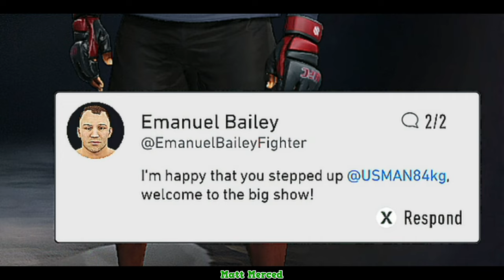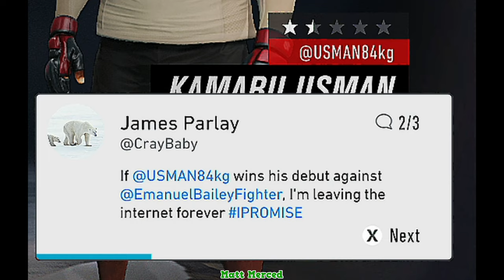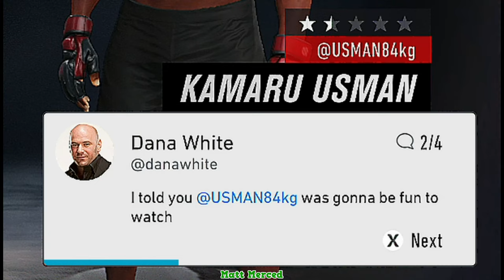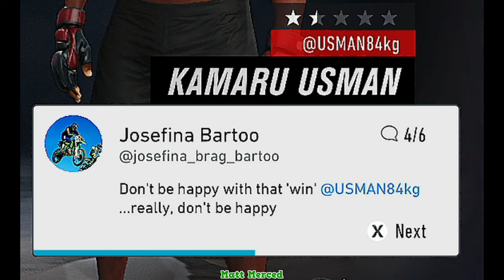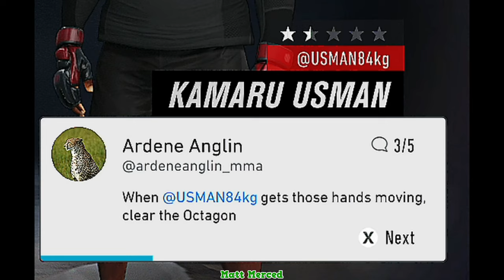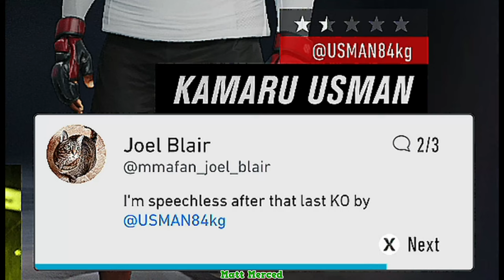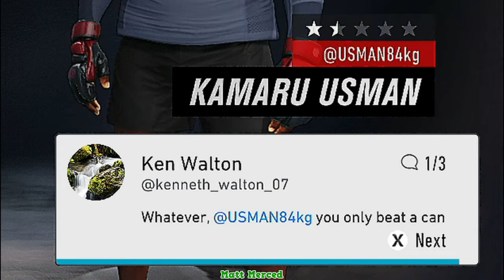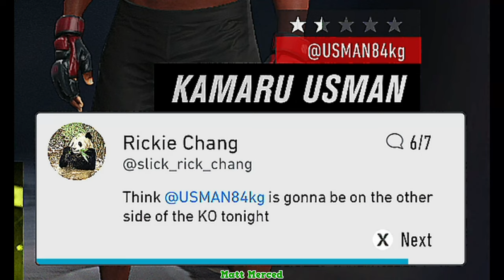The Nigerian Nightmare : Kamaru Usman UFC 4 Career Mode : Part 1 : UFC 4 Career Mode (Xbox One)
Alright Man So I Made A Poll Right Before UFC 261, That The Winner Of That Fight Would Get Their Own UFC 4 Career. Man, Let Me Tell You, Kamaru Usman Really Is A Problem. Do Y'all Think We Are Seeing One Of The Best UFC Legacies Unfold In Usman. What Y'all Think !? Either Way Welcome Back To The Channel And Welcome Back To A Brand New Series. Welcome To Episode Number 1 of Kamaru Usman's UFC 4 Career Mode Series. 170s Watch Out We Coming ! 😤💪💪💪💪

Yes Sir  @Matt Merced

If Your Looking For The Rest Of My UFC 4 Career Mode Series And Content Look No Further Than Down Below. If You Guys Are Looking For My UFC 3 Career Mode Series, Dig Through The Playlists Section And You Will Find More Than A Dozen Of Them 👊🔥☝